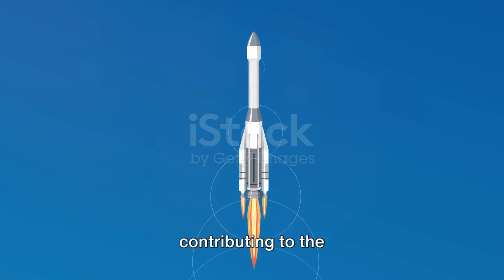Chandrayaan 3 India's Leap to the Moon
🚀 Exploring the Lunar Frontier: Chandrayaan 3 Mission 🌕

Join us in this exciting video as we delve into the details of India's Chandrayaan 3 mission, a remarkable endeavor by ISRO to further our understanding of the moon and its mysteries. 🛰️

🌌 In this video, we'll break down:

The goals and objectives of Chandrayaan 3
The cutting-edge technology and instruments on board
The significance of this mission for space exploration
The challenges faced by the ISRO team
Updates on the mission's progress and expected outcomes
From launch preparations to lunar landing strategies, we'll provide you with a comprehensive overview of Chandrayaan 3, showcasing India's prowess in space technology and scientific advancement. 🌠

Whether you're a space enthusiast, science lover, or simply curious about the universe beyond, this video will give you an in-depth look into the mission that's captivating minds around the globe. 🚀🌌